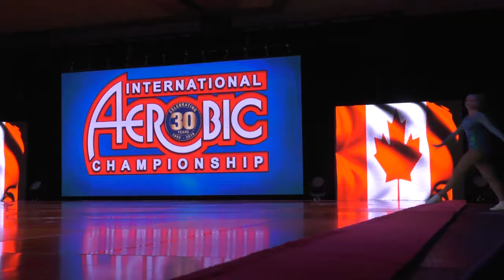Aerobic Gymnastics AG1 IND W. Canada 2019 (C. RIBAS)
anac 2019